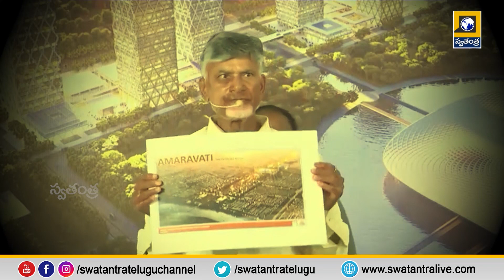Another important decision was taken by the TDP coalition government |swatantralive |chandrababu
Another important decision was taken by the TDP coalition government